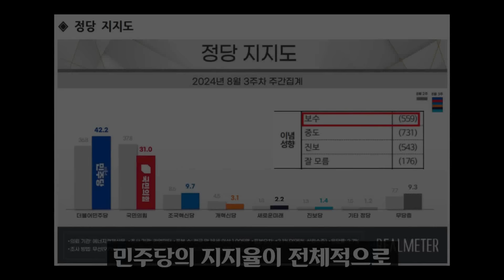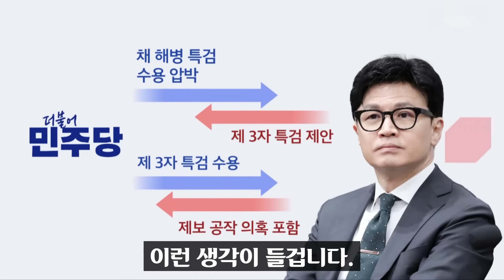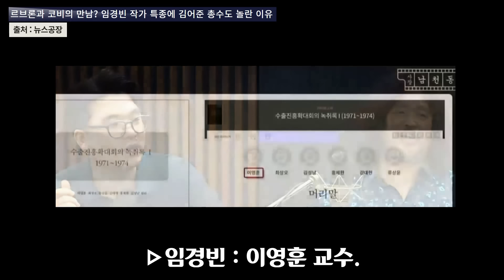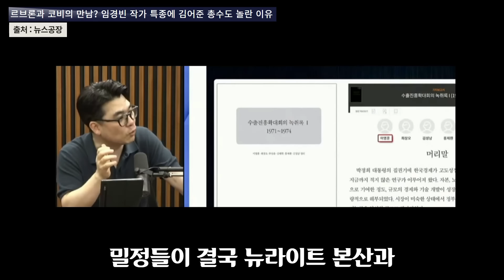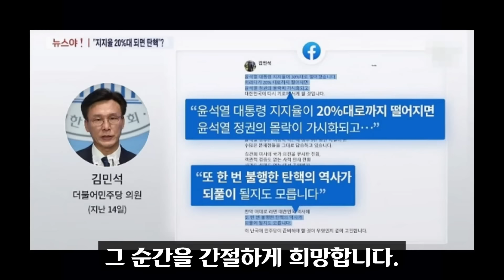드디어 대폭등ㅠ 민주당 대박 지지율 충격!! 보수과표집인데 이정도? 00 악재로 국힘 추가 폭락이 확실한 이유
민주당 지지율 모든 조사에서 급등했습니다. 100명 가까운 보수 과표집이 사라지고 비슷해지니 생긴 현상인데 별로 민주당 컨벤션 효과도 크지 않았습니다. 이게 진짜 바닥 민심이었습니다.